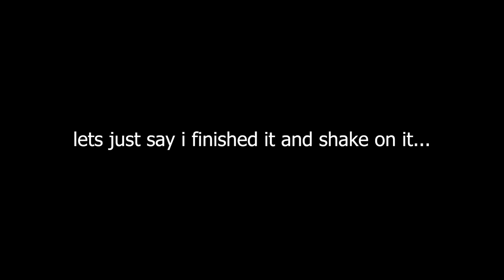S T A L K E R : Call of Pripyat | Last Mission | SKUFFED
MY PC specs:
i9 9900kf